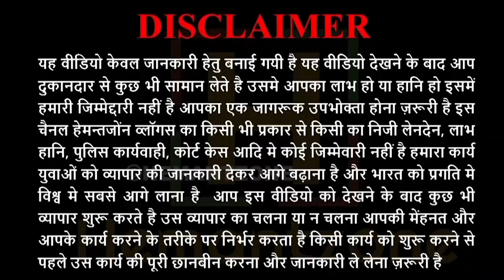COD,RS 99/-कुर्ती सीधा लो Surat से,Best Quality Kurtis, Kurti Manufacturer In India, Kurtis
Hemantzone Vlogs Presents : COD,RS 99/-कुर्ती सीधा लो Surat से,Best Quality Kurtis, Kurti Manufacturer In India, Kurtis

For Order :
Shop Name : Bajrang Textile
Address : 211-212, Lower Ground Floor, Arihant Market, Ring Road, Surat - 2